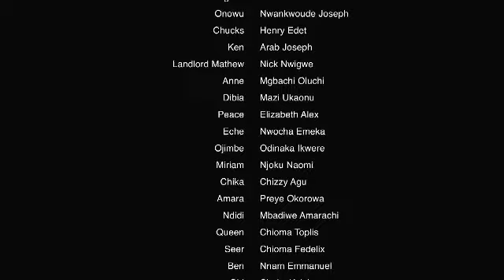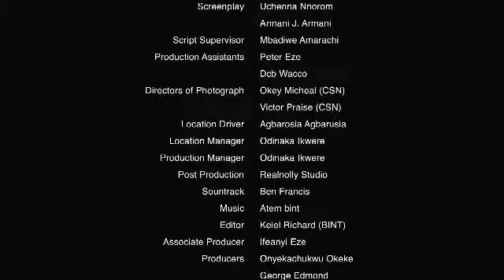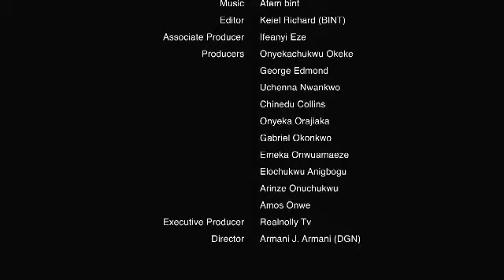(NEW) YOUNG SIN - VALENTINE NWACHUHWU & ADAEZE ONUIGBO-2022 NOLLYWOOD EXCLUSIVE MOVIE@topnollytv776